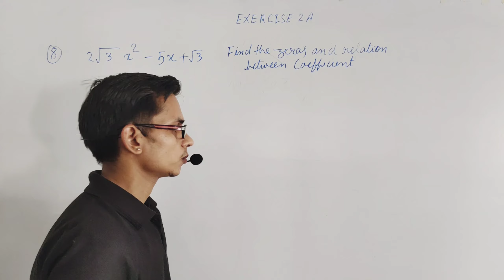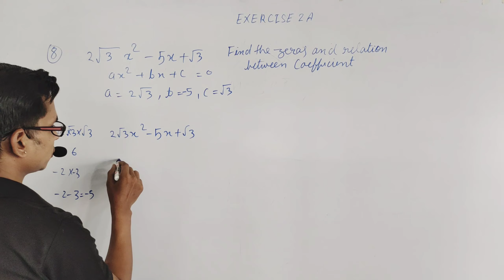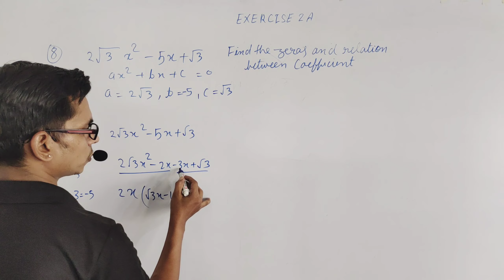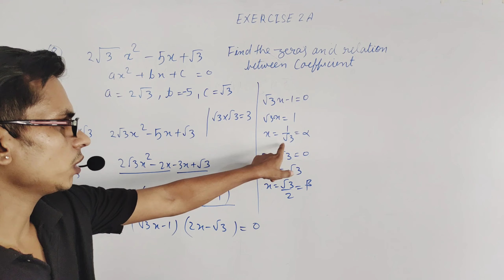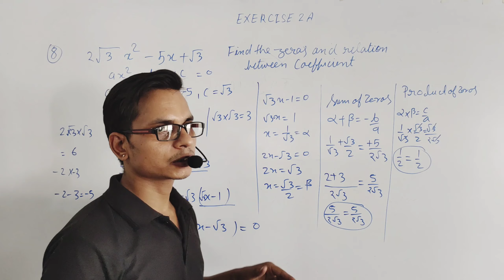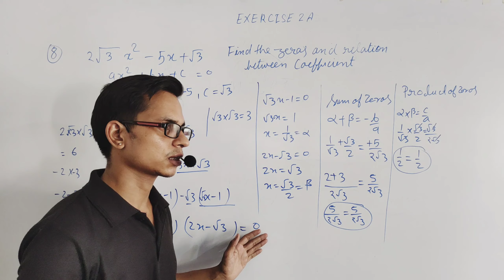relationbetweenzeros&coefficient.q8 polynomial class10maths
Hello everyone one.this is experiment10M Group of S EXPERIMENT AN EDUCATIONAL INSTITUTION which belongs to varanasi.where we are providing best way of explanation of maths , science ,and other subjects for academic level and competitive exam.
if you think it's a best way of learning of subjects so you can support as like subscribe and comment which will helpfull for us to create a more videos for you as a free and who wants to extra level of knowledge can join membership plan.warm welcome all of you⭐⭐⭐⭐⭐⭐⭐⭐

polynomials relation between zeros and coefficients
relationship between zeros and coefficients
relationship between zeroes and coefficient
polynomials relationship between zeros and coefficients
relation between zeros and coefficient of a polynomial
relation of zeros with coefficients of polynomials
relation between zeros and coefficients
relation between zeroes and coefficients of polynomial
zeros and coefficient relationship